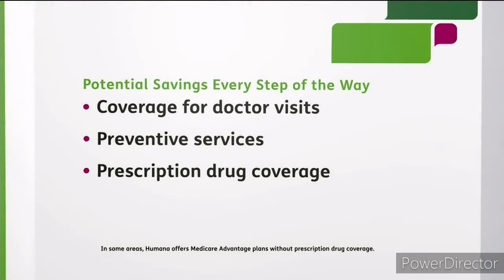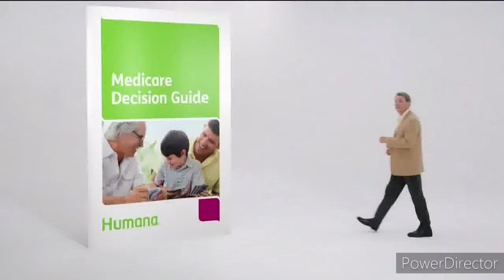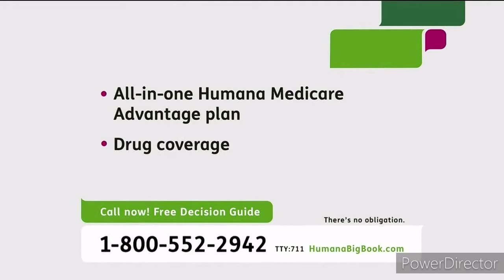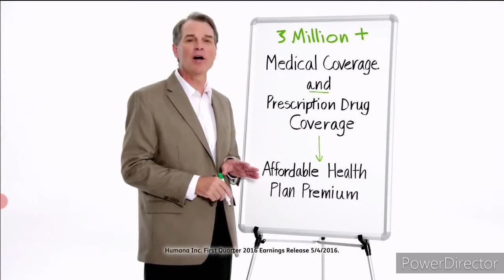Sam Davis (Shrek) March 9 2021 Part 4 Unwanted Visitors Meet Alexander Dow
Meanwhile In Dark Kingdom Runned By A dark man named Adam Newman was tormening a poor little alien Joseph Bridgman Apeernently